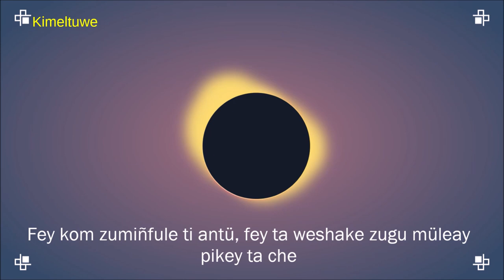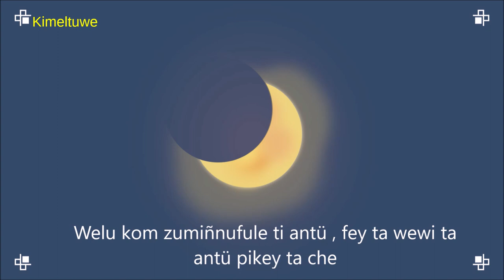Lhan Antü. Eclipse Solar (Versión en wigkazugun)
En la creencia Mapuche este fenómeno es nombrado de varias maneras, tales como Lhan Antü (Muerte del sol) Malogi ta Antü (ataque al sol) Zumiñ ta Antü (el sol se oscureció)
En la concepción Mapuche el sol es atacado, o el sol lucha con la luna, en su lucha entregarán un mensaje.
Si el sol es cubierto completamente, entonces las personas dicen que habrá cosas negativas, su hubiese temblores, erupciones volcánicas o maremotos, entonces las personas dicen “ese era el motivo del eclipse”.
Pero si el sol no es cubierto completamente, “el sol ganó la lucha” dicen las personas. Para que el sol gane la lucha, los Mapuche realizan ruegos, otros realizan kümpem” (cantos dedicado a los astros) para que el sol no sea derrotado en su lucha, de esa manera entonces habrá cosas positivas.
Tomado del libro Wenu Mapu, Astronomía y Cosmología Mapuche. pág.60 (autores: Margarita Canio Llanquinao y Gabriel Pozo Menares)